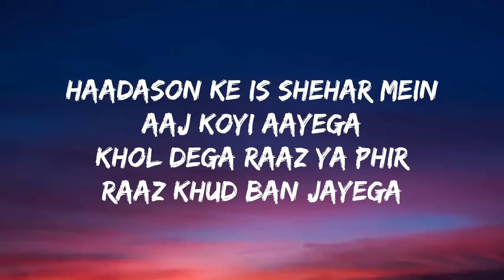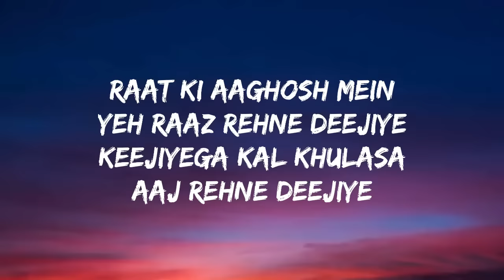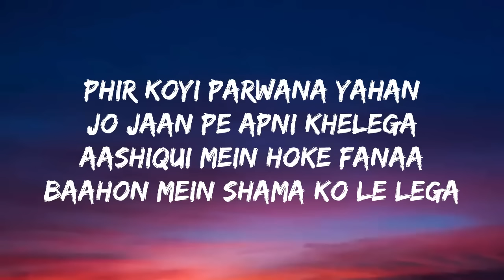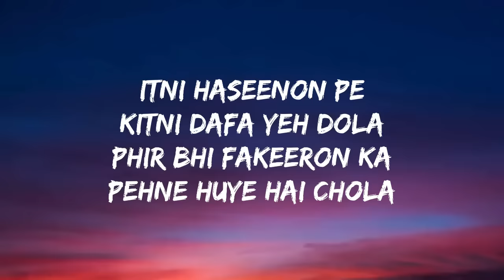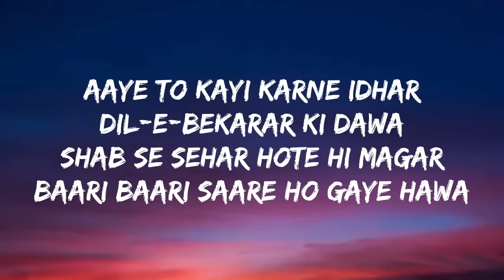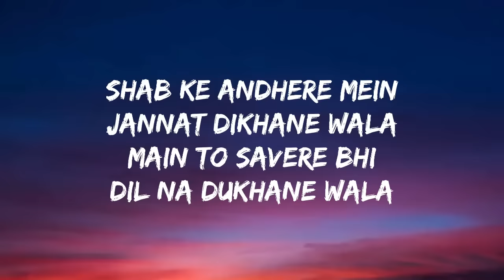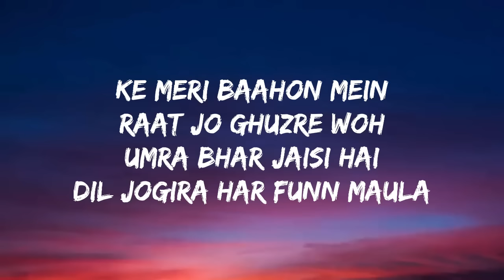Har Funn Maula (Lyrics) Koi Jaane Na | Amir Khan | Elli A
har fun mola lyrics

Lyrics:

Ke meri baahon mein
Raat jo ghuzre woh
Umra bhar jaisi hai
Dil jogira har funn maula
Har funn maula!

Har fun mola,
Har fun maula lyrics,
Har funn maula lyrics,
Amir khan new song,